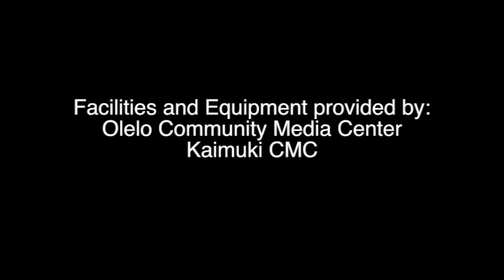Yang Tai Chi 16 Form Under Mango Tree everydaytaichi lucy chun Honolulu, Hawaii